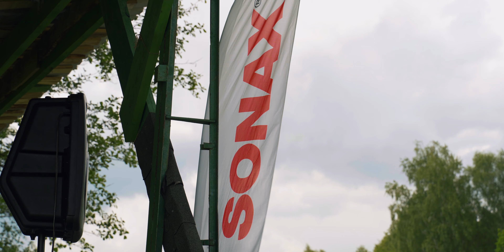TUNING TEAM Sezono Atidarymas 2021 | 4K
Tuning Team Sezono Atidarymas 2021